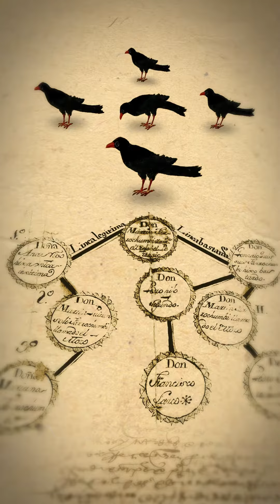Archivo General de la Nación